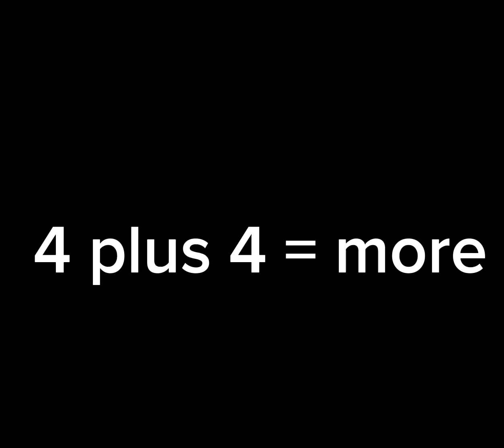This is a song you need to learn if your dumb